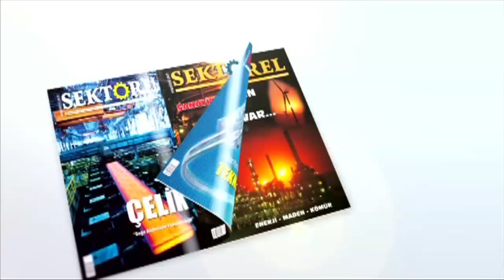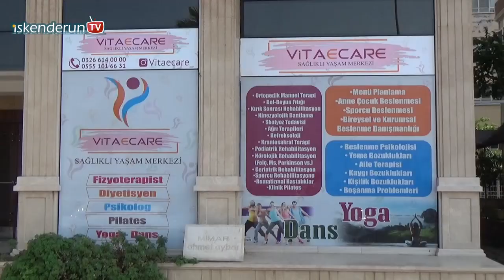Sınava girecekler nasıl beslenmeli…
Hatay’ın İskenderun ilçesinde Vitaecare adı çatısı altında oluşturulan sağlıklı yaşam merkezi bünyesindeki uzmanlar toplumsal bilgilendirme çalışmalarıyla insanların sağlıklı yaşamına katkı sunmayı sürdürüyor.